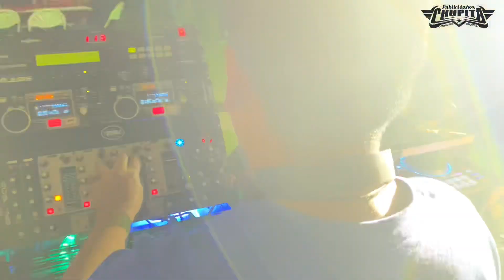Sonido Acuas En Vivo 12/17/2022 (Bachata)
***Sonido Acuas En Vivo Con Una Bachata Para La Jente de Tecolutla Puebla***